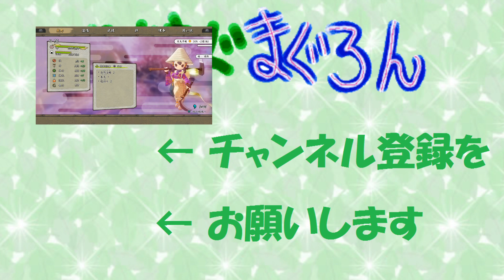【天穂のサクナヒメ】第28話 ／ 本編は荒湯滝、耐火があれば楽勝【まぐまぐまぐろん】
・【天穂のサクナヒメ】の動画です。今回は火山の側の温泉ですな・・・体力が減っていく温泉ですけど。まぁ、耐火があれば普通ですな。まだ出来ないけど合鴨農法もそろそろかな。

・今回は６年目の秋。荒湯滝では温泉が「地形ダメージ」の効果があるので徐々に体力が減っていく。それを回避する為に「耐火」の効果があればダメージを免れる訳だ。耐火の効果は夕餉の時に選んで食せば大丈夫。その他、かいまるが「鴨」を連れてきてくれました。これで今後は「合鴨農法」も出来そうですね。ただ、素材が無くて小屋が建てられないんだが。

－この動画で新たに得た物－

荒湯滝　探索度１００％
　　　踏破する　／　達成
　　　耐火または水の宿り効果で探索を行う　／　達成
　　　敵を討伐する(属性：打)　／　達成

赤出秘湯　探索度１００％
　　　茜を入手する３つ　／　達成
　　　秘薬の素を入手する　／　達成

装備「市女笠」

かいまる、鴨を連れてくる
　　　木材を手に入れる10　／　達成
　　　菅を手に入れる５　／　達成
　　　獣の糞を手に入れる10　／　未達成

農技「迅雷の鎌使い」

大泡の洲　探索度１００％
　　　敵を討伐する(夜間)　／　達成

0:00 オープニング
1:25 荒湯滝【６年目：秋１】
6:23 赤出秘湯【６年目：秋１】
8:23 ゆいちゃん【市女笠】
11:44 かいまる、鴨を連れてくる
12:55 収穫【６年目：秋２】
14:34 稲架掛け【６年目：秋２】
15:42 荒湯滝探索度100％【６年目：秋３】
17:07 赤出秘湯探索度100％【６年目：秋３】
21:42 エンディング

・この動画はNintendo Switch・PlayStation 4版の「天穂(てんすい)のサクナヒメ」というゲームを紹介したいと思います。まぐはＰＳ４でプレイしております。本作は、豊穣神・サクナヒメがヒノエ島を支配する鬼たちに立ち向かうアクションＲＰＧです。稲作を行うことで主人公は成長し、稲作の効率がよくなる農技を習得したりする。発売日に全国で店頭から売り切れたそうで、「令和の米騒動」と言われているそうです。